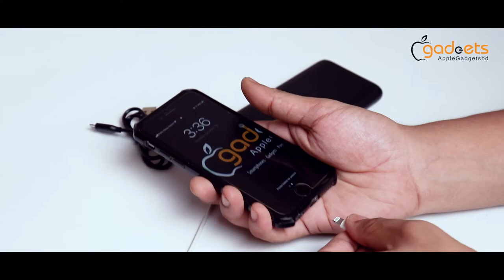Anker PowerCore Lite 10000 mAh Powerbank | Bangla Review | Apple Gadgets BD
Anker PowerCore Lite 10000 mAh Powerbank - অল্প সময়ে বেশি চার্জ দরকার?

স্মার্টফোন, স্মার্টওয়াচ, ব্লুটুথ হেডসেট- আমাদের Daily Life এর অংশ এখন। এক সময় এগুলো সৌখিন product হলেও এখন এগুলো আমাদের জীবনের Essential Part। আমাদের ব্যবহার করা সবগুলো ডিভাইস, সেটা iOS বা Android যে কোনো Platform-ই হোক না কেন, সেটির চার্জ লাগবেই। নিত্যনতুন ডিভাইসে যেরকম ব্যাটারি কোয়ালিটি improve করছে তেমনি বেড়ে যাচ্ছে Power Consumption। তাই আমাদের চলতি পথে দরকার অল্প সময়ে অধিক চার্জ। আর তাই আপনাদের জন্য আজকে নিয়ে এসেছি সুপার একটি  Powerbank: Anker PowerCore Lite 10000।

সবাইকে স্বাগতম Apple Gadgets BD-তে। আমরা লেটেস্ট ও ট্রেন্ডী গ্যাজেটের খবর নিয়ে আপনাদের কাছে হাজির হবো।

ডিভাইসটি সবচেয়ে সেরা ডিলে কিনতে চাইলে চলে আসতে হবে Apple Gadgets BD-র বসুন্ধরা আউটলেটেঃ লেভেল #৬​, ব্লক এ,​ দোকান #৭-৮​।
Phone Numbers:
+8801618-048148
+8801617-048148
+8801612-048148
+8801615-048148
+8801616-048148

Zeblaze GTS- Best in Budget Smartwatch | Bangla Video | Apple Gadgets BD